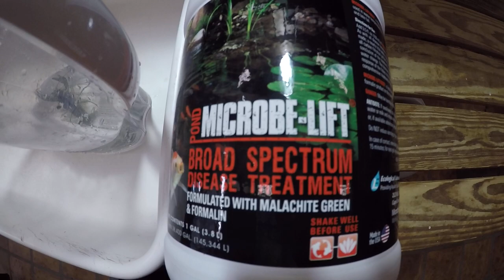Lucky the crayfish, biosecurity saboteur, fish lice gifter: a wash, formalin, permanganate, release